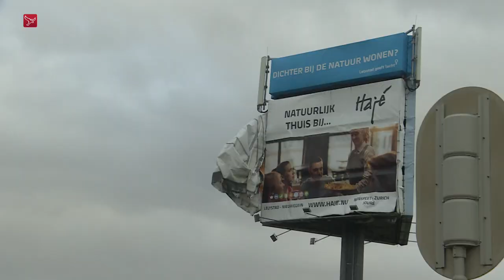Na instorten glazen pui wapperen de TL-balken heen en weer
Met een 'daverend kabaal' stortte vanmiddag rond 16:00 een glazen pui in van het kinderspeelparadijs Avontura in Almere Buiten. De eigenaar is nog steeds een beetje beduusd vertelt verslaggever Erik Verwiel.